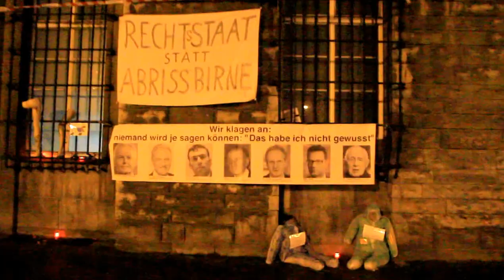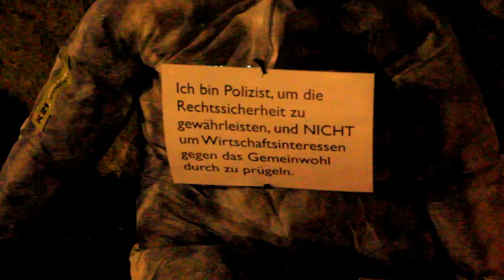Südflügel Hauptbahnhof Stuttgart, in der Nacht zum 10.1.2012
Demonstranten verharren vor dem Südflügel des Hauptbahnhofs Stuttgart und protestieren gegen den bevorstehenden Abriss. Mit Plakaten der Stuttgart-21-Gegner und Kopfbahnhof-Befürworter, die lieber K21 statt S21 haben wollen.

Aufgenommen gegen 1:15 am 10. Januar 2012.
SF12!